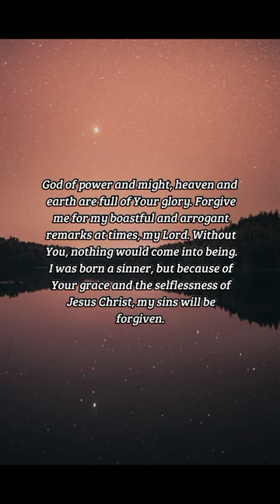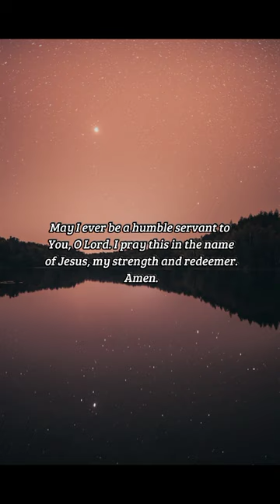BIBLE VERSE OF THE DAY - October 20, 2022 | night prayer | Your Daily Dose of God's Word.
For I say, through the grace given unto me, to every man that is among you, not to think of himself more highly than he ought to think; but to think soberly, according as God hath dealt to every man the measure of faith.
-Romans 12:3

Prayer:
Almighty and wonderful God, I am running to You with open arms. I was fearful of many things, but through You I have begun to lose my fear. Lord, I must love You, and ask that You aid me in my desire to do so. Strengthen my will when I falter, and forgive me when I do. I ask all of this in Your name, Amen.